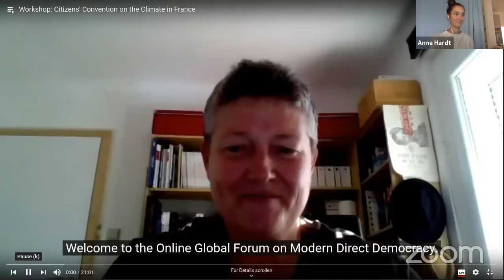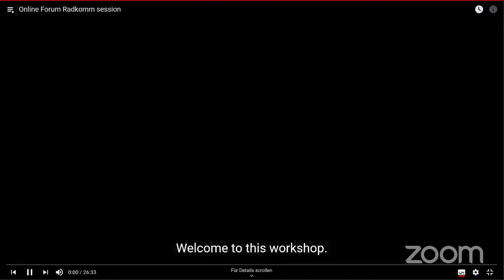Online Forum on Modern Direct Democracy - Citizens' Convention on the Climate in France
In June 2020, "la Convention Citoyenne pour le Climat", a French citizens' council on the climate crisis ended its work. Their goal is to reduce greenhouse gas emissions in France by 40 percent by 2030. To do this they came up with 150 concrete legislative proposals. A referendum will be held on two constitutional amendments and one amendment to the law, while all other proposals will be voted on in Parliament.

The Convention consisted of 150 randomly selected citizens, representing the demographic diversity of French society. Nadine Breneur was one of the citizens drawn to participate in the Citizen's Convention for the Climate. She lives in the French-German-Swiss border triangle and will present her experience.